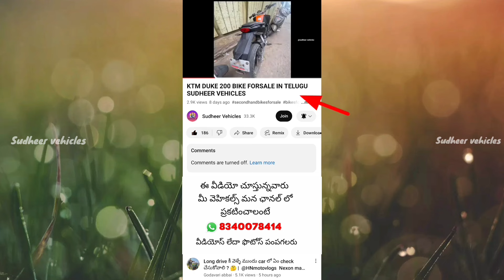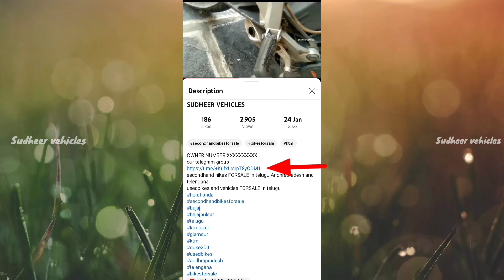YAMAHA MT15 BIKE FORSALE